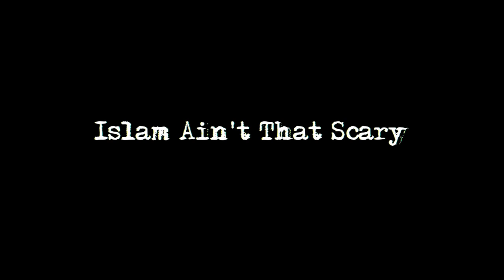Islamophobia - Islam Ain't That Scary Trailer - First Light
Two young Muslims set out to discover the truth about Islamophobia.
A group of young Muslims try to find out whether Islamophobia exists in Bristol, what causes it and what could be done to dispel the misconceptions and misunderstandings surrounding the religion. They show that Islam is about peace and tolerance and that terrorists cannot describe themselves as Muslims.